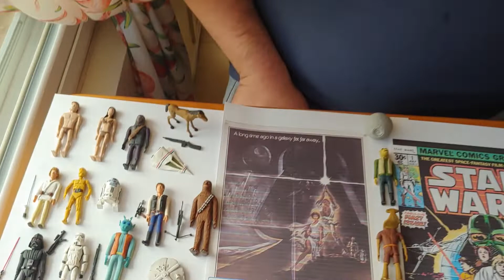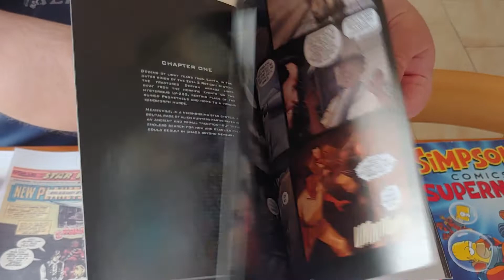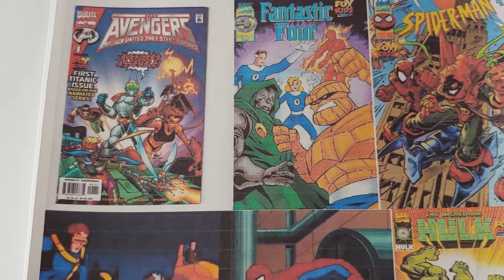John's Clay Creations - 20th Century Fox Comics